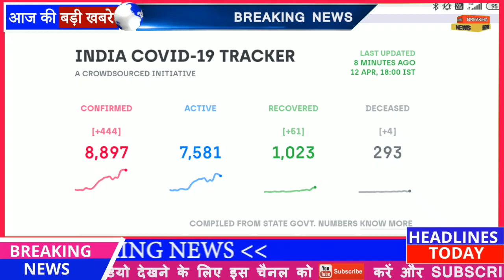आज 12 अप्रैल 2020 की ताजा खबरें | 12 april nonstop news| modi news today breaking news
Nonstop News || Fatafat khabren || today news || आज की ताजा ख़बरें || aaj ki news || din bhar ki news || News Headlines || 12 April || govnews

आज 12 अप्रैल 2020 का मौसम | mosam ki jankari april ka mausam vibhag aaj ka weather news

1. weather forecast
2. weather today
3. weather forecast india
4. weather report
5. rain weather
6. आज का मौसम कैसा रहेगा
7. आज के मौसम का हाल
8. मौसम समाचार
9. मौसम विभाग
10. कल का मौसम कैसा रहेगा
11. आज के मौसम की जानकारी
12. आज रात का मौसम कैसा रहेगा
13. कल का मौसम कैसा रहेगा
14. आज का मौसम दिल्ली
15. आज का मौसम पंजाब
16. आज का मौसम उत्तर प्रदेश
17. आज का मौसम कैसा रहेगा
18. आज रात का मौसम कैसा रहेगा
19. आज का मौसम दिल्ली
20. कल का मौसम कैसा होगा
21. आज का मौसम का हाल वीडियो
22. मौसम समाचार
23. कल का मौसम कैसा रहेगा

news
morning news
breaking news
Headlines News
bihar news
Hindi news
new rules
12 april news
subah ki news
samachar
12 april
sonia gandhi
news headlines
modi